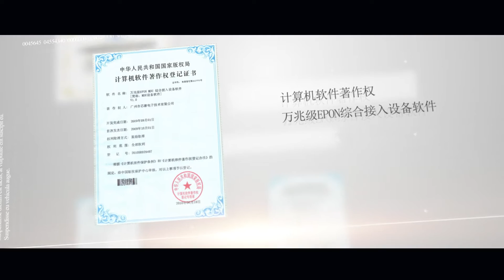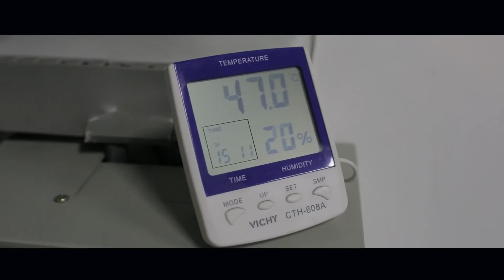Guangzhou V-SOLUTION Technology Co., Ltd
Guangzhou V-SOLUTION Technology Co., Ltd，is a Sino-Dutch Joint Venture established in 2007. It is not only a Software-Enterprise with Registered Software certified by Guangdong Province but also a high and new technology enterprise authorized by Chinese Government in 2011. V-SOLUTION focuses on Fiber optic Communications and VoIP Gateway research, development, production and sales. Based on 15 years’ marketing experience of Executive Management Team, and mature experience of Telecom products of senior R&D engineer team, V-SOLUTION could be able to offer full series of products in fields of FTTH &VoIP Gateway, becoming a popular R&D enterprise in the world.